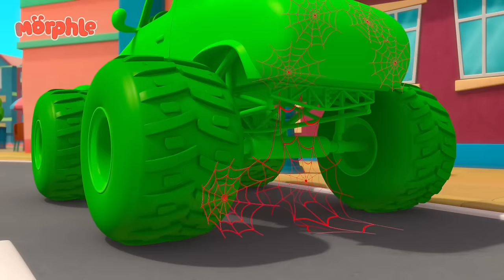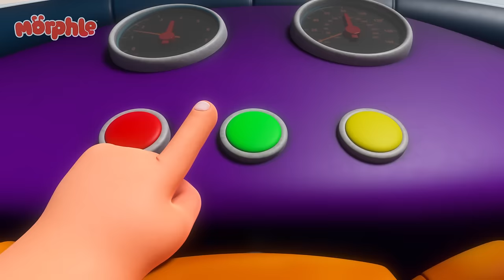Magic Pet Talent Show 🎶 | Morphle's Family | My Magic Pet Morphle | Kids Cartoons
00:00 Magic Pet Talent Show
03:09 Ice Cream Thief
06:26 Mila The Robot
09:34 The Runaway Pizza
12:44 Superhero Mila Chase RoboFreeze
15:57 Monster Truck Madness
19:02 The Orphle Bandits
22:17 Morphle & Orphle Epic Tag
25:18 Father's Day Fiasco
28:23 Magic Mirror
31:23  Baby Morphles!
34:42 Morphle Saves the (Birth)Day
37:35 Day of the Living Doll
40:38  Tricked Out Treehouse
43:47 Teddy Bears Everywhere
46:50 Real Lion, Green Lion
49:49 Ice Cream Race
52:54 Morphing Family
56:08 Giant Baby Sitting
59:13 Orphle the Superhero
1:02:20 Orphle's Vehicle Chaos
1:05:21 Balloon Race
1:08:19 Chroma Painting Panic
1:11:18 The Big Bubble Bonanza
1:14:32 Rainbow Orphles Cloning Catastrophe
1:17:38  Baby Morphle Racers
1:20:38 Orphle's Christmas Shenanigans
1:24:21 Animal Hypno Mixup
1:27:31 Morphle the Paintbrush
1:30:33 Dino Might
1:33:39 Giant Animals
1:36:44 Treasure Hunt
1:39:49 Morphle Is Lost
1:42:52 Morphle The Ghost
1:46:02 Super Suits
1:49:08 Frankenmorphle
1:52:19 When Winston Met Orphle
1:55:24 Skating on Thick Ice
1:58:30 Mila and Morphle Robot Malfunction
2:01:39 Cranky Babies
2:04:46 Robot Orphle And Morphle Cake Chase
2:07:48 Mirror Mila Mayhem!
2:11:01 Barky Walkies
2:14:07 Hypno Bandits
2:17:17 Paint It Green
2:20:32 Magic Letters
2:23:41 Detective Mila
2:26:56 Baby Morphles on the Ledge
2:29:57 Remote Control Mayhem
2:32:59 Muddy Morphle Takes A Bath
2:36:05 Officer April
2:39:21 Big Red Truck
2:42:11 Castle Chaos
2:45:11 Morphle Is Mila's Best Friend?
2:48:08 My Big Red Bus And Shrinking Town
2:51:15 Magic House
2:54:18 Morphle Gets Slimed
2:57:22 Mila The Baby
3:00:24 Morphle is Mila
3:03:26 The Shooting Star Wish Race
3:06:27 The Time Travelling Bandits
3:09:28 Dinosaur Hide & Seek
3:12:35 Fire Up the Barbecue
3:15:32 Frozen Morphle
3:18:41 Bubble Adventure
3:21:36 Barky Walkies
3:24:42 Montana Morphle
3:27:41 Morphle is Alone and Cries
3:30:47 Daddy the Monster
3:33:57 Morphle Family Hide And Seek
3:37:08 Mila is Sick
3:40:13 Get a Move On
3:43:21 The 'Be Quiet' Game
3:46:19 Morphle Is A Shark
3:49:38 Orphle's Vehicle Chaos
3:52:39 Chroma Painting Panic
3:55:39  Tricked Out Treehouse
3:58:48 Day of the Living Doll
4:01:51  Baby Morphle Racers
4:04:51 Cranky Babies
4:07:58 Castle Chaos
4:10:57 Dino Might
4:14:04  Baby Morphles!
4:17:22 Baby Morphles on the Ledge
4:20:23 Father's Day Fiasco
4:23:28 Montana Morphle
4:26:27 The Runaway Pizza
4:29:37 Skating on Thick Ice
4:32:42 Mila and Morphle Robot Malfunction
4:35:52 When Winston Met Orphle
4:38:57 The Giant Lion
4:42:04 Chasing Rainbows
4:45:06 The Worst Birthday Ever
4:48:17 Robofreeze 2
4:51:19 The Pumpkin Prince
4:54:28  The Magic Pet Book Thief
4:57:35 Ice Cream Race
5:00:41 Morphing Family
5:03:54 Giant Baby Sitting
5:07:00 Orphle the Superhero
5:10:07 Orphle's Vehicle Chaos
5:13:08 Balloon Race
5:16:05 Chroma Painting Panic